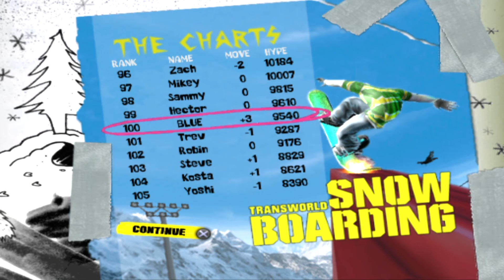SSX On Tour PS2 [Part 20]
Hello Everyone, and welcome to another series on this channel, and in this series, I will try to do a playthrough of SSX On tour via The PCSX2 Emulator. As I will try to finish this game, As I have never played this game on the PS2 before, so I said why not.